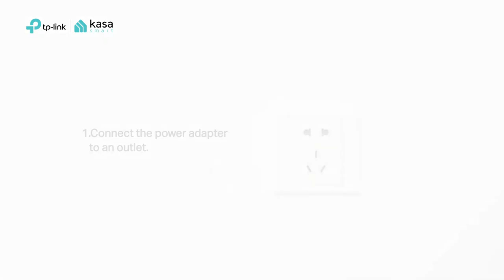Power Up Your Kasa Outdoor Wire-Free Camera: KC300S2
No wires, no worries. The Kasa outdoor smart wire-free cameras can be powered up by battery or by power adapter. Meet your needs to use outdoors, providing security, convenience, and peace of mind.
Timestamps:
0:00 Product image
0:04 Method 1: Powered by battery
0:53 Method 2: Powered by USB cable